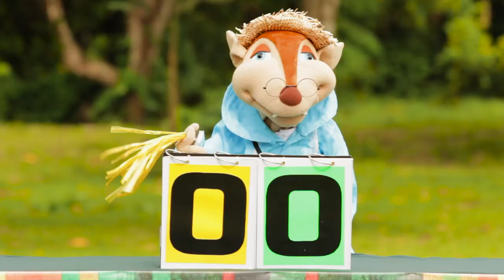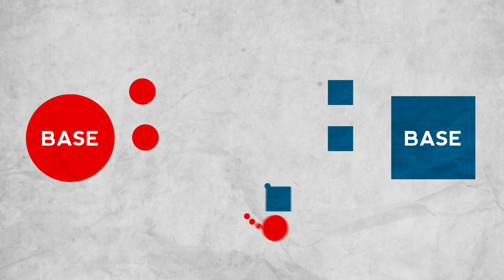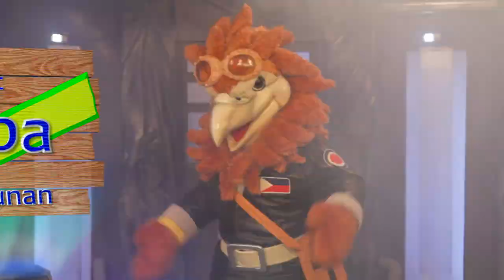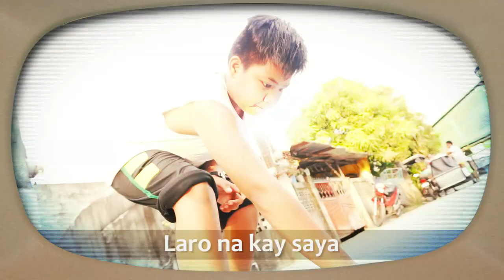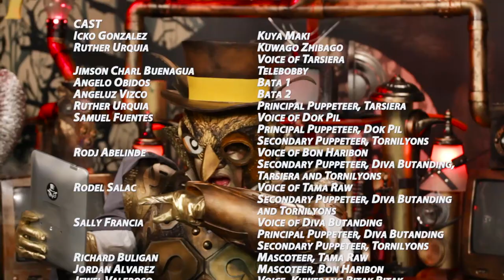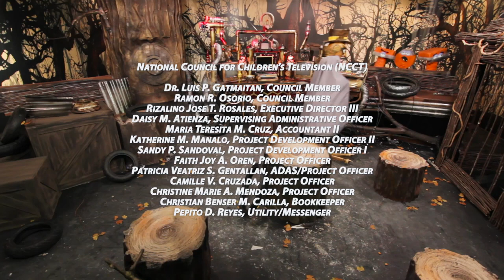Oyayi Episode 3 - ISLA TULALA (STUNNED ISLAND) - Full Episode (Official HD Version)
HOMESCHOOL DISCUSSIONS AVAILABLE IN FILIPINO AND ENGLISH

ISLA TULALA (STUNNED ISLAND)
Everyone in Isla Oyayi is getting hooked with the latest technology and they won’t even blink an eye. Tarsiera and Bon Haribon are joining the craze too! Will they be stuck in front of their gadgets forever?

EPISODE 3: Isla Tulala (FILIPINO)

GRADES 1-3

Bago ang Pagpapanood sa Video:

Itanong sa mga mag-aaral, “Tungkol kaya saan ang palabas na ito?
Sabihin, “Panoorin natin para malaman kung tama ang hula ninyo.”

Pagkatapos Mapanood ang Video:

Homeskulitan Kuwentuhan

• Ano ang paksang tinalakay sa kuwento? Tama ba ang hula mo?
• Sinu-sino ang mga tauhan sa kuwento? Ilarawan ang bawat isa.
• Saan naganap ang kuwento?
• Ano ang nangyari kina Tarsiera at Bon Haribon?
• Bakit ginawang tulala ni Kuwago Zhibago ang dalawang magkaibigang Oyayi?
• Ano ang ginawa ni Tama Raw para matulungan ang kanyang mga kaibigan?
• Ano ang mga larong Pinoy na nilaro nina Tama Raw at Kuwago Zhibago?
• Bakit may dalawang batang nanuod sa laro nina Tama Raw at Kuwago Zhibago?
• Paano natalo ng Pangkat Oyayi sina Kuwago Zhibago at ang mga Tor-Nil-Yons?
• Kung naroon ka, sasali ka rin ba sa mga larong Pinoy? Bakit?
• Ano ang mahalagang aral na natutunan mo sa kuwento?
• Bakit mahalaga ang paglalaro ng mga larong Pinoy?
• Paano mo isasabuhay ang natutunan mo sa kuwento?

GRADES 4-6

Homeskulitan Kuwentuhan

• Ano ang buod ng kuwento?
• Ano ang sanhi at epekto ng problemang tinalakay sa video? Gumawa ng diagram upang ipakita ito.
• Ano ang naramdaman mo habang pinapanood ang video? Bakit?
• Naranasan mo na bang maglaro ng larong Pinoy? Kung oo, kumusta ang karanasan mong ito? Kung hindi pa, bakit?
• Ano ang mahalagang aral na napulot mo sa kuwento? Paano ito makatutulong sa buhay mo?
• Anong bahagi ng kuwento ang pinakagusto mo? Bakit?
• Kung may bahagi ng kuwento na gusto mong baguhin, ano ito at bakit?
• Paano makakaapekto sa kalusugan ng tao ang paglalaro ng larong Pinoy?

Na-enjoy ba ng buong pamilya ang episode na ito? Paano nakatulong sa inyo ang discussion guide? Gusto naming marinig ang feedback niyo. Maraming salamat!

EPISODE 3: Isla Tulala (ENGLISH)

GRADES 1-3

Before Watching the Video:

Ask learners, “What do you think will this video be about?”
Say, “Let’s watch the video and find out if you’re right.”

After Watching the Video:

Homeschool Discussion

• What is the title of the story? What is it all about? Did you guess the topic right?
• Who are the characters in the story? Describe each.
• Where did the story happen?
• What happened to Tarsiera and Bon Haribon?
• Why did Kuwago Zhibago put the two Oyayi Friends on a daze?
• What did Tama Raw do to help his friends?
• What are the Philippine games played by Tama Raw and Kuwago Zhibago?
• Why did the two kids watch the game between Tama Raw and Kuwago Zhibago?
• How did the Oyayi friends beat Kuwago Zhibago and the Tor-Nil-Yons?
• If you were there, will you also join the game? Why?
• What did you learn from the story?
• Why is playing Philippine games important?
• How will you apply what you have learned from the story?

GRADES 4-6

Homeschool Discussion

• What is the summary of the story?
• What did you feel while watching the video? Why?
• Have you experienced playing Philippine games? If yes, how was the experience? If no, why not?
• What is an important lesson that you have learned from the story? How will this help you in your life?
• What is the part of the story that you liked best? Why?
• If there is a part in the story that you would like to change, what would it be and why?
• How do Philippine games impact people’s health?

Did you enjoy this episode? How helpful was the discussion guide? We'd love to know what you think. Thank you!